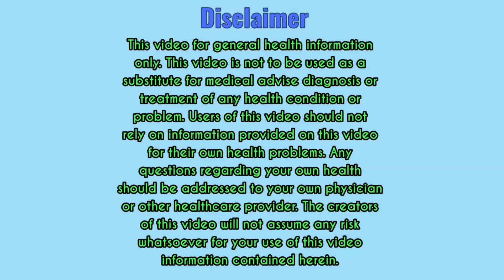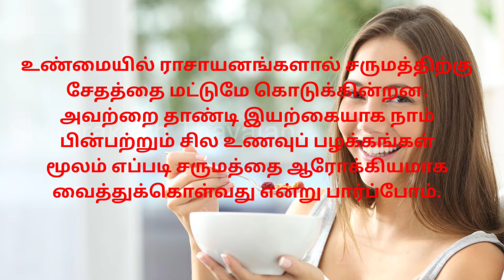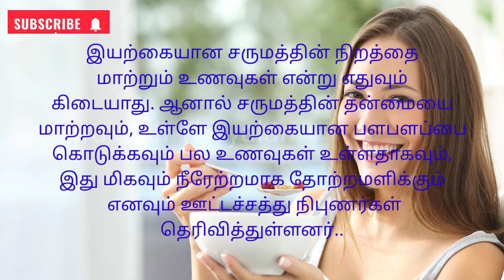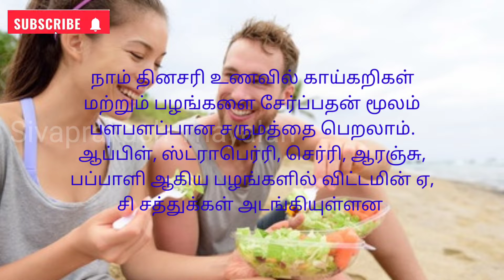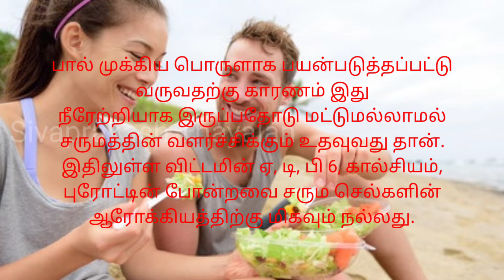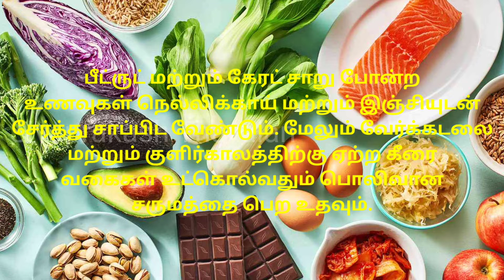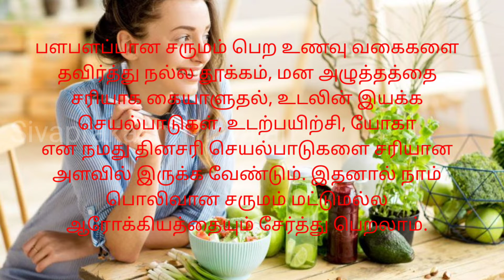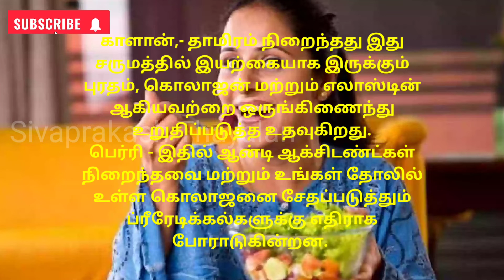பெண்கள் எந்த ஒரு க்ரீம் யூஸ் பண்ணாம இந்த உணவுகளை சாப்பிட்டால் போதும் அழகா ஆகிருவீங்க